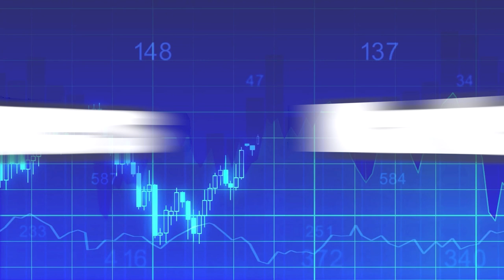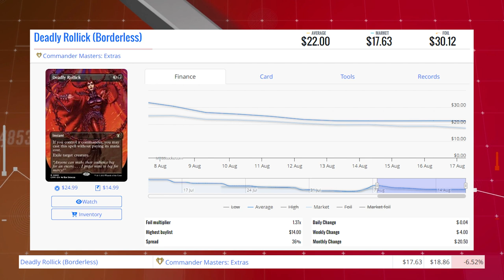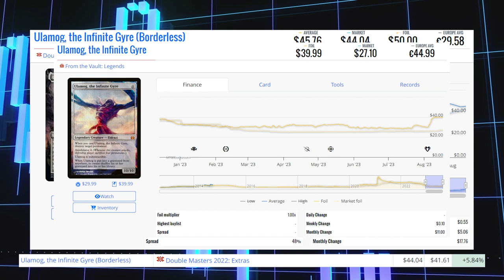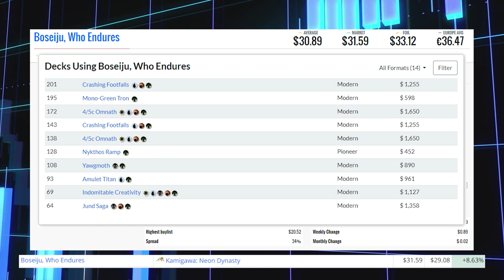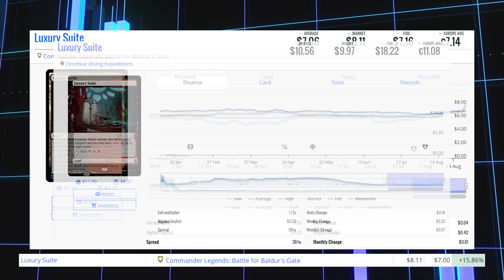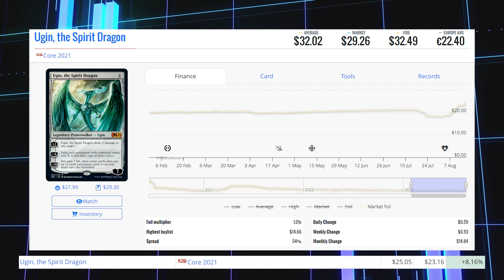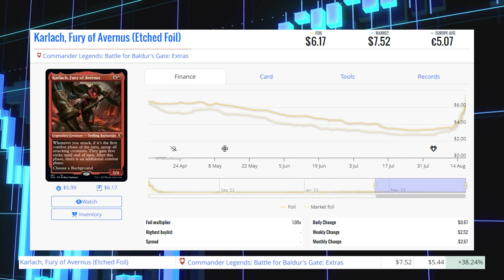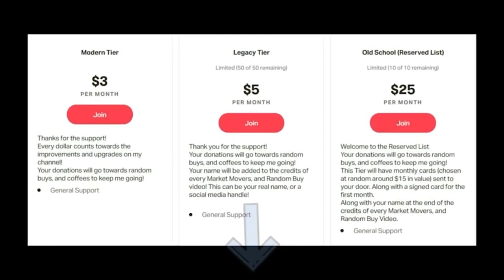MTG Market Movers - August 17 2023 - Lord of the Rings Bulk Rare Seeing Modern Play! Flame of Anor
Flame of Anor is up today August 17th 2023

Matthew Robinson
T2J7C5